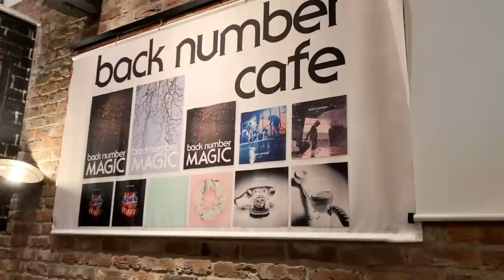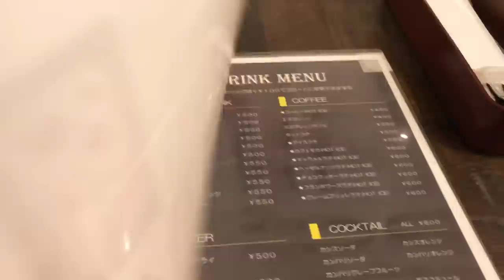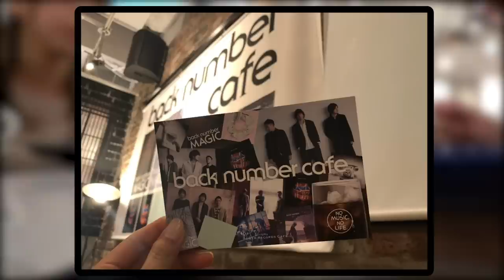【Vlog】梅田にある"back number cafe"に行ってきました！！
こんにちはけんさくちゃんねるです。
今回は梅田にあるback number cafeに二人で行ってきました！
普段カフェすらも行かない二人ですがとても楽しかったです！
これからもいろんなところへお出かけできたらなと思います！

使用している効果音、BGM、音源
※動画によって使われていない場合もあります